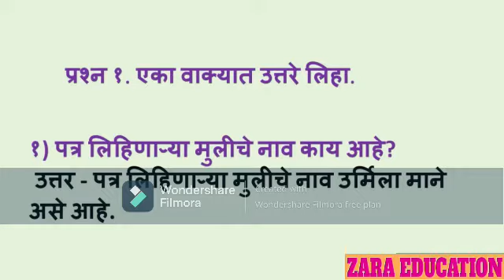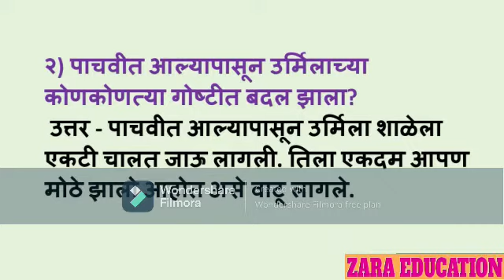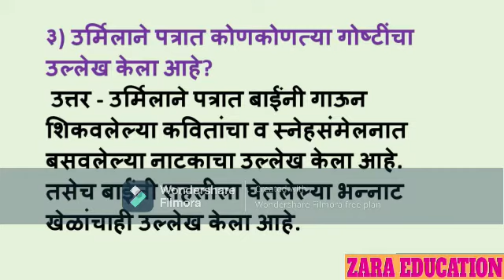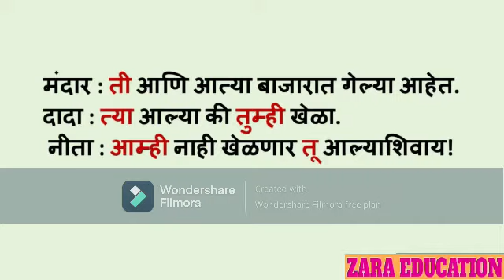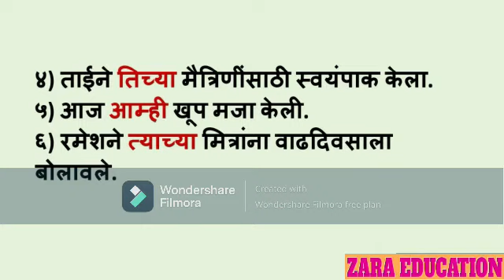STANDARD 5, MARATHI CHAPTER 8, QUESTION ANSWER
Hello there
I am Ranjana Pared, Assistant teacher at Air India Modern School.
I made this instructional video for you which helps you in your study.
This video is about 5th standard Marathi
Lesson no. 8 Kona pasun Kay ghyave? Poem, questions answers solutions ( इयत्ता ५ वी मराठी धडा .८ कोणापासून काय घ्यावे? कविता, प्रश्नोत्तरे स्पष्टीकरण)in this video I have explained the content of the lesson  with the explanation methods. I hope you like it.
ZARA EDUCATION
ZARA SAMAJIK SEVA SANSTHA